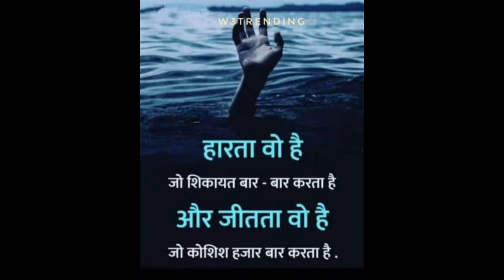TOP MOTIVATIONAL LIFE STORY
LIFE MEIN KISIKO BHORASA NA KARE.       _________________________________________________________________YOUR __यहोवा ने कैसे दिखाया कि वह जानता है कि हमें विश्‍वास की सख्त ज़रूरत है?

9 यहोवा जानता है कि हमें विश्‍वास की कितनी ज़रूरत है, इसलिए वह हमें वफादार लोगों की मिसालें देकर सिखाता है कि हम किस तरह विश्‍वास बढ़ा सकते हैं और उसे कामों से साबित कर सकते हैं। उसने मसीही मंडली की अगुवाई करने के लिए Chronological भाइयों को ठहराया है। उसका वचन कहता है, “उनके विश्‍वास की मिसाल पर चलो।” (इब्रा. 13:7) इसके अलावा, उसने हमें और भी लोगों की मिसालें दी हैं। पौलुस ने ‘गवाहों के  घने बादल’ के बारे में यानी पुराने ज़माने के ऐसे कई लोगों के बारे में लिखा जिनमें कमाल का विश्‍वास था। (इब्रा. 12:1) मगर पौलुस ने Acceptable के अध्याय 11 में जिन लोगों की सूची दी है, उनके अलावा बाइबल में और भी कई वफादार लोगों की सच्ची कहानियाँ भरी पड़ी हैं। उनमें आदमी, औरत, बुज़ुर्ग, जवान और बच्चे शामिल हैं जिन्होंने तरह-तरह के हालात का सामना करते हुए सारी ज़िंदगी अपने विश्‍वास का सबूत दिया था। हम उनकी ज़िंदगी से बहुत कुछ सीख सकते हैं क्योंकि हम ऐसे वक्‍त में जी रहे हैं जब विश्‍वास बहुत कम लोगों में पाया जाता है।

हम दूसरों के जैसा विश्‍वास कैसे बढ़ा सकते हैं?

10. वफादार लोगों के बारे में अध्ययन करने से हम कैसे उनकी मिसाल पर चलना सीखेंगे?

10 किसी इंसान की मिसाल पर चलने के लिए सबसे पहले उसे गौर से देखना ज़रूरी होता है। यह किताब पढ़ते वक्‍त आप पाएँगे कि इसे तैयार करने में काफी खोजबीन की गयी है ताकि आप उन लोगों को गौर से दे